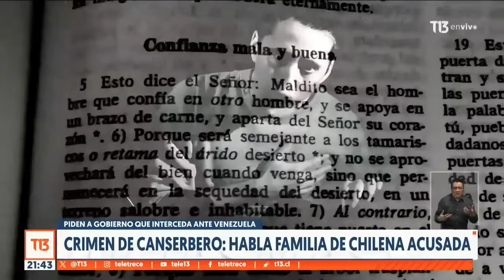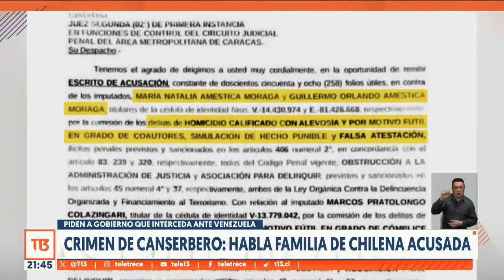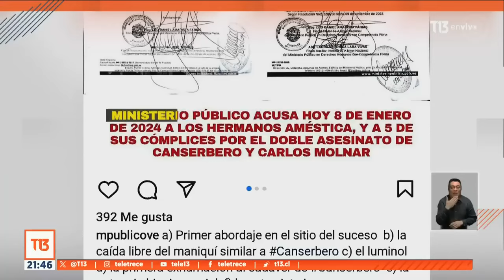FAMILIA AMÉSTICA HABLA SOBRE EL CASO